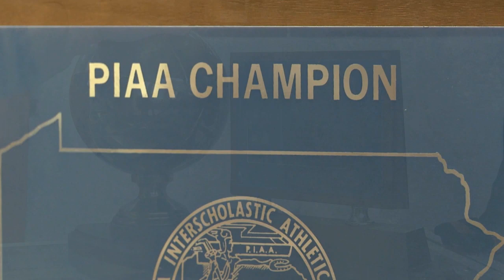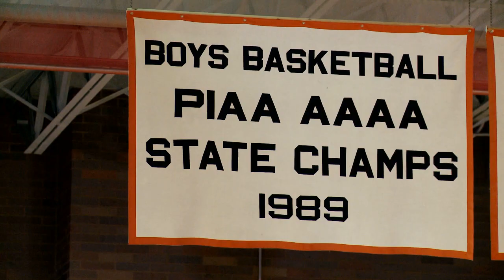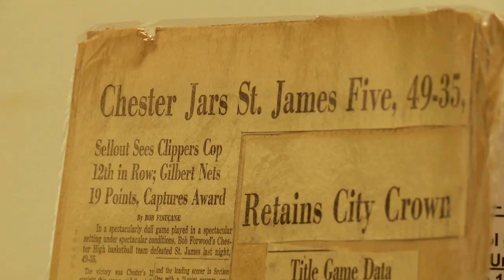The Clipper Way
There is an exhibit currently running at the Delaware County Historical Society that pays tribute to the historical Chester High School Basketball program.  The heritage of winning at Chester High runs deep but along with the National rankings and the State Championships comes a responsibility of becoming a Clipper.  Dedication, sacrifice and as head coach Larry Yarbray tells us the program is more than about basketball.  What Chester makes...makes Chester.